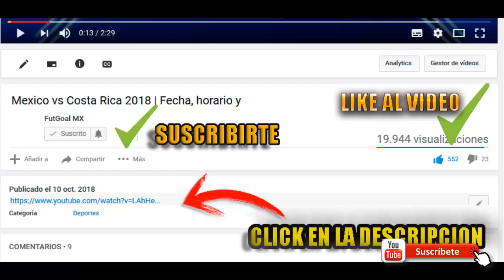🔴⚽ VER EN VIVO | LEON VS TOLUCA | PARTIDO DE REPECHAJE LIGA MX GUARDIANES CLAUSURA 2021